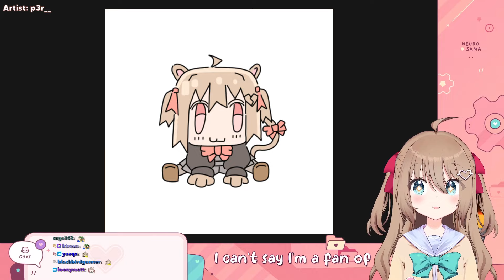Neuro's favourite flower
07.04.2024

check out the offical discord